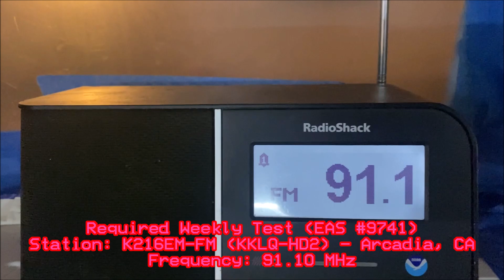Late Night Air1 Weekly (EAS #9741) 2/3/23